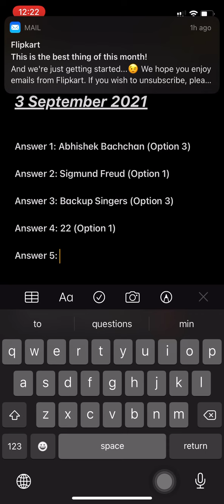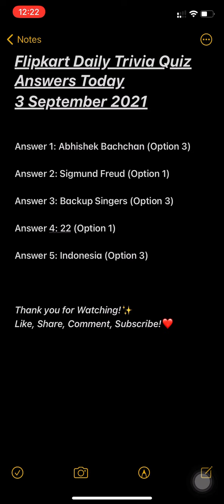Flipkart Daily Trivia Quiz Answers Today 3 September 2021 | Win SuperCoins, Gems, Gift Vouchers